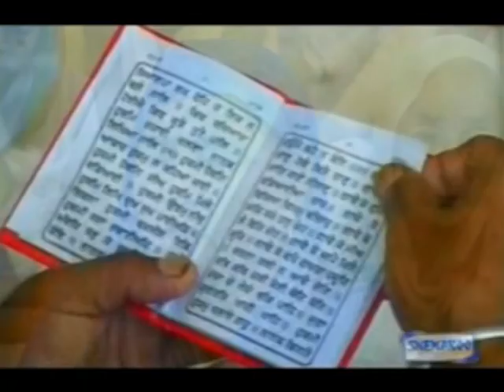Kab Gal Lavenge | Bhai Joginder Singh Riar | Shabad Kirtan | Gurbani | 2018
Ragi -  Bhai Joginder Singh Riar Ludhiana Wale
Presented by - Babli Singh
Album - Jin Prem Kio Tin Hee Prabh Paayo
Shabad -Kab Gal Lavenge